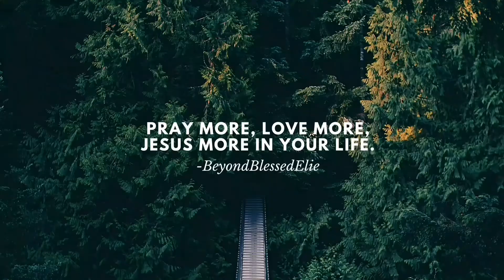UNBOXING BIRTHDAY GIFTS | VLOG#21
I'm really grateful to all of you! super late upload, my birthday was 2 months ago hehe.